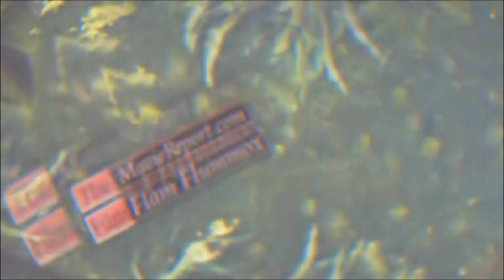SASQUATCH SUNSET movie talk with directors David Zellner & Nathan Zellner - April 5, 2024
SASQUATCH SUNSET director/writer/producer David Zellner and star/director/producer Nathan Zellner introduce and discuss the film at the Ray Kurtzman Theater at Creative Artists Agency in Los Angeles on Friday, April 5, 2024.